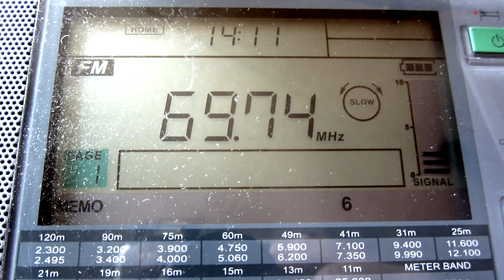RR [KOYGORODOK, 4KW] – 69.74 MHz (ES Moscow 26/06/2020)